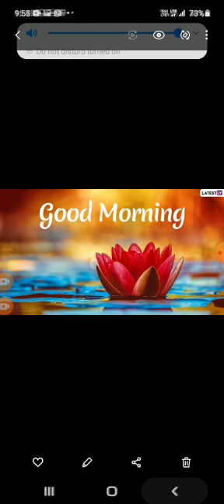Class-5 Punjabi Anga de naam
Video from Mona Sharma